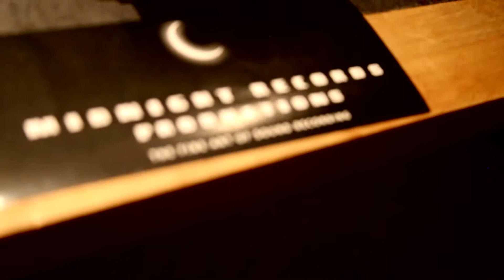Joe Ecker and The Ripple Effect - Midnight Records Grand Opening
Joe Ecker and The Ripple Effect perform "Contagious" live at the re-grand opening of Midnight Records at Counterpoint Studios.  April 12, 2014.